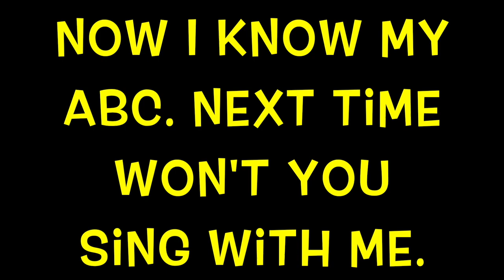ALPHABET SEA & WATER ANIMALS (PART 20) KIDS EDUCATIONAL / Babies, Toddlers, Preschool, K-3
Alphabet Sea & Water Animals introduce kids (babies, toddlers, preschool, k-3) to the ABC English alphabet.  Also, children learn the names of different sea and water animals.  An educational kid video which can be enjoyed by everyone.  ENJOY!